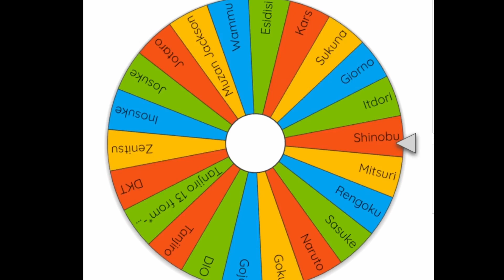Muzan Vs Gojo [Spin the wheel]